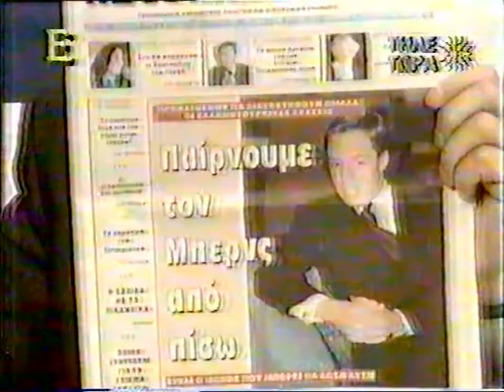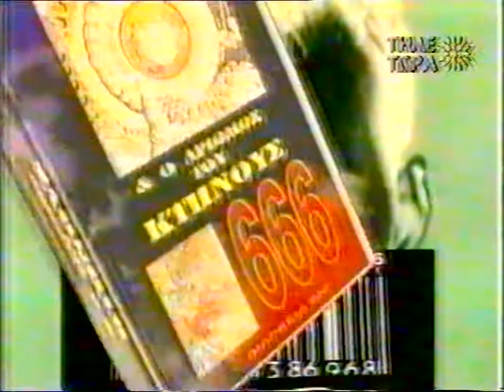'Η ΦΙΜΩΣΗ ΤΩΝ ΑΓΩΝΙΣΤΩΝ ΤΗΣ SENGKEN' 16-1-98